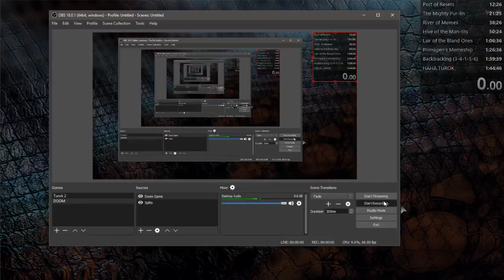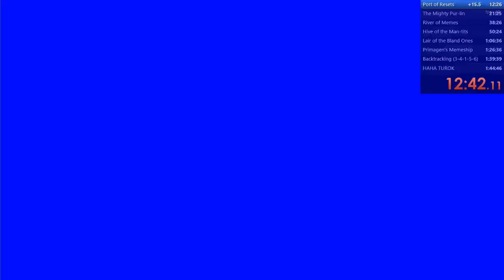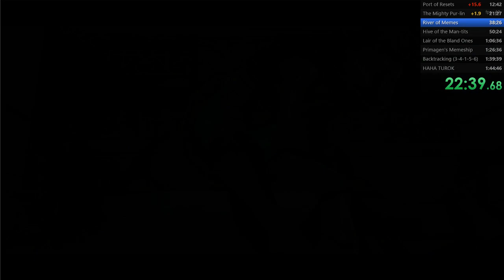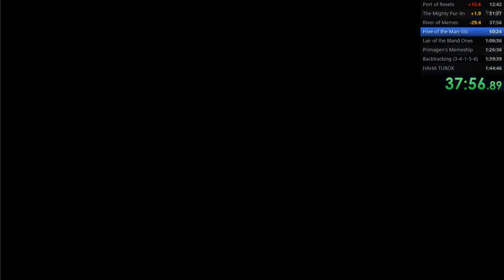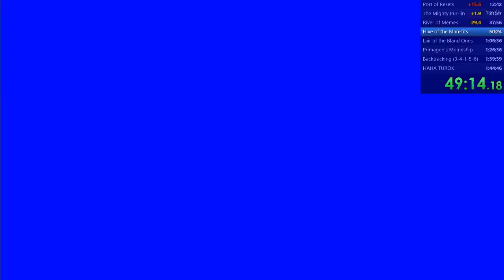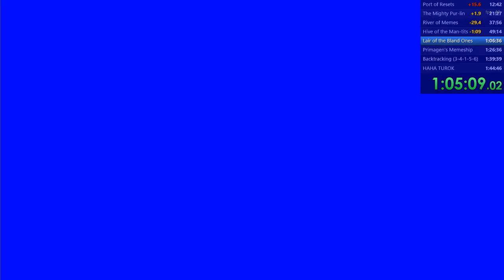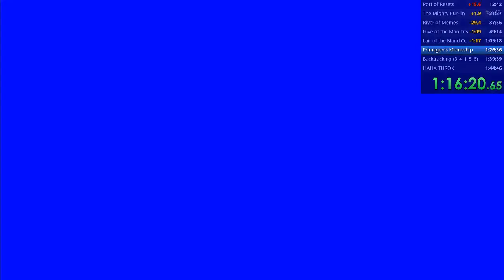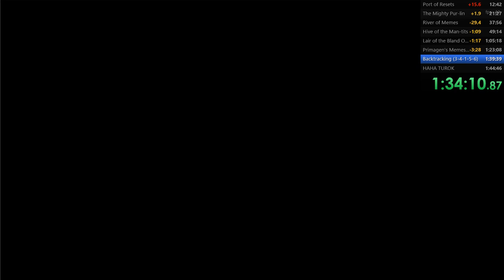Turok 2 Remastered - 100% - 1:40:49